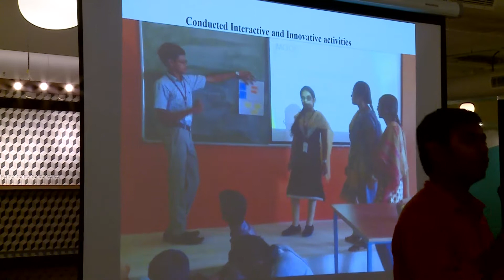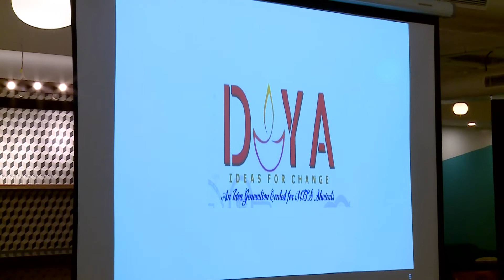Teamwork makes the dream work - by Sai Kiran, Madanapalle Institute of Technology & Science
Sai Kiran, a University Innovation Fellow at Madanapalle Institute of Technology & Science, spoke to more than 100 University Innovation Fellows and faculty during a workshop in Bengaluru, India.

The University Innovation Fellows program hosted a four-day workshop for faculty and Fellows in Bengaluru, India, June 21-24, 2017. Faculty attended a Teaching and Learning Studio workshop, where they spent two days exploring the design thinking methodology and teaching practices. On the final two days, Fellows joined the faculty for the India Regional Meetup to collaborate on ways to change higher education.

This workshop was hosted by the University Innovation Fellows, a program of Stanford University’s Hasso Plattner Institute for Design (d.school), made possible thanks to a partnership with Google, and hosted at CoWrks in Bangalore.

Video by Avinash Daniel.